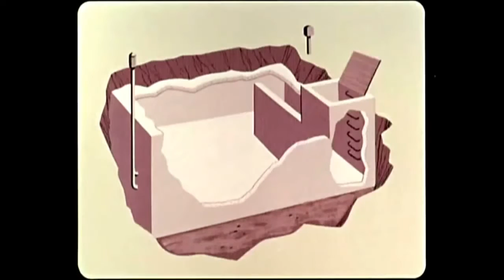♫ Isaac Asimov's 2014 Predictions ♫ | Song A Day #2014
Isaac Asimov, a very famous sci-fi writer, visited the 1964 worlds fair and wrote this wonderful essay about his vision of 2014:

Let the missiles slumber
Eternally on their pads
And let's observe the non atomized
World of the future

Men will withdraw from nature
To create an environment
That will suit them better
electroluminescent
Panels on the walls
Ceilings multicolored
No use for windows
They'll all be cover over

Most people will live
In an underground suburbia
The surface giving way
To large scale agriculture
Kitchens will be devised
With auto meals they prepare
You breakfast the night before
And it's ready and waiting there

A large clumsy housemaid
Will lumber 'round the room
Picking up the garbage
With a mop and broom
None of the appliances
Will have electric cords
They'll run on radioisotopes
They'll be cheap and plentiful

TVs on the walls
Hover cars everywhere
Moon colonies up in space
Enormous cities down here
Communications will be sight and sound
And on the screen you can view
documents and photographs
No limit to what you can do

But not everybody will have this stuff
There will be a great divide
Between the rich and the poor
It's getting bigger all the time